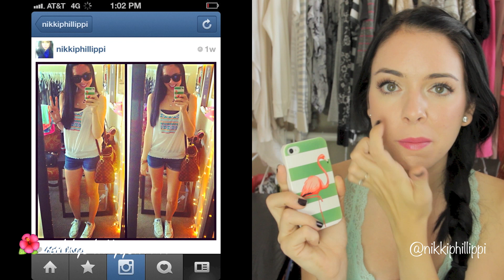♡ iPhone Case Collection!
Thumbs up if you like please!=)

♥ Turquoise & Pink Speck Case

The Goodnight Fellows: Best In Me